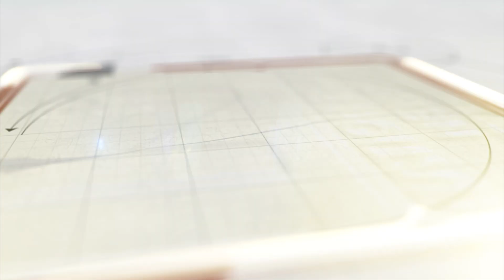સંત કબીર સ્કૂલમાં સાયન્સ એક્ઝીબિશન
વડોદરાની સંત કબીર સ્કૂલમાં c v રામનની યાદમાં નેશનલ સાયન્સ ડે અંતર્ગત સાયન્સ એક્ઝીબિશન યોજાયું હતું.